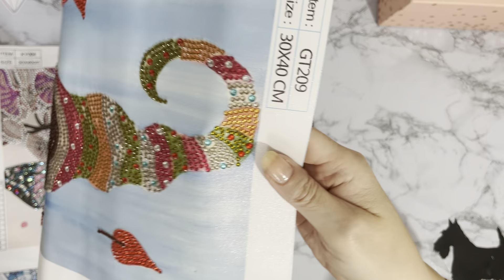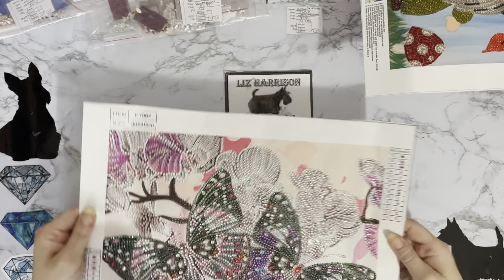Diamond Painting | Completion Review | everydayedeals | Discount Code |fallyall22 | Special Drill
Hi, thanks for stopping by. Today’s video is a completion review of some Diamond painting projects  from Everydayedeals .They have been sent to me free of charge, but my opinion will still be honest.

                                                Use  code Diamond10 for 10% Discount

                                          check website for current offers before ordering

Diamond Painting - Crystal Rhinestone - Butterfly